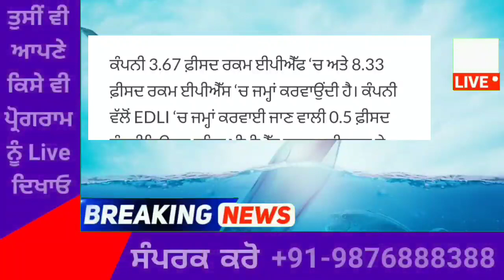punjabi news today live - Punjab Weather Today - Punjab News